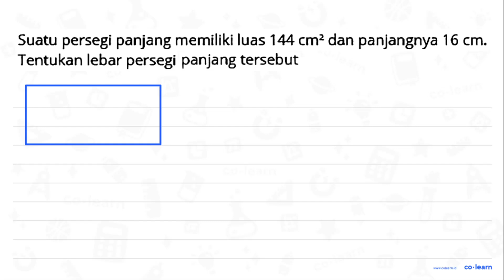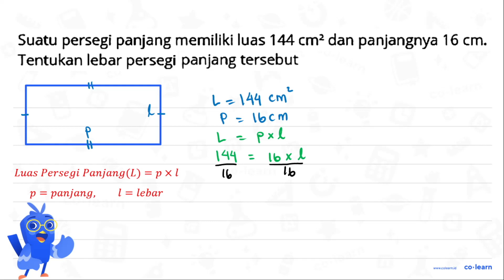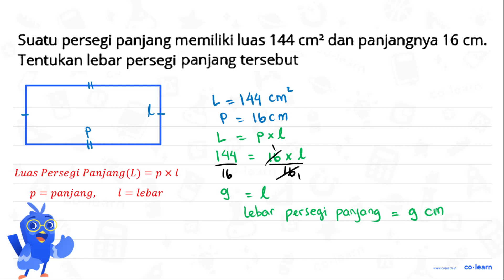Suatu persegi panjang memiliki luas 144 cm? dan panjangnya 16 cm. Tentukan lebar persegi panjang ...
Suatu persegi panjang memiliki luas 144 cm? dan panjangnya 16 cm. Tentukan lebar persegi panjang tersebut

00:00 : Bedah Soal
01:00 : Konsep, rumus dan pengertian Persegi Panjang (Luas dan Keliling)
01:18 : Langkah penyelesaian soal
02:12 : Jawaban akhir
02:42 : Penutup